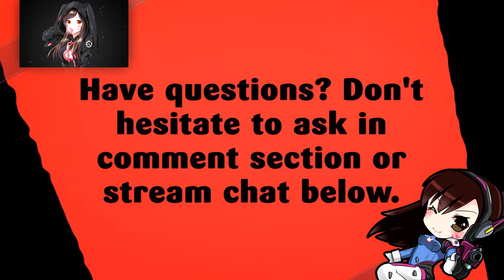STORMSONG | BATTLE FOR AZEROTH BETA | PART 12 | WORLD OF WARCRAFT 🎮🎮🎮